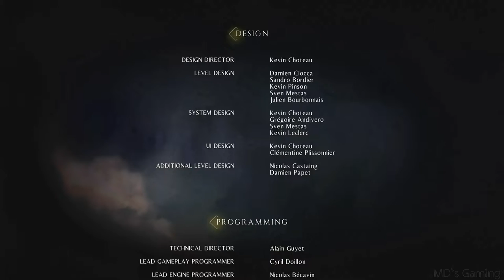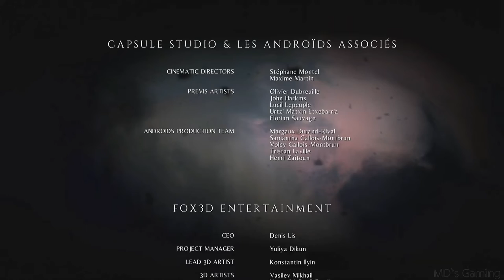A Plague Tale: Innocence Gameplay Part 17 - For Each Other [ENDING]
In A Plague Tale: Innocence, the player assumes control of Amicia de Rune from a third-person perspective. For the majority of the game, players need to utilize stealth to avoid hostile encounters, as enemies will kill Amicia instantly if they catch her. Amicia is equipped with a sling that can throw rocks to break chains, create distractions, or stun guards long enough for the rats to ambush them; she can also kill enemies with a headshot if their head is unprotected.

The game consists of a series of survival puzzles, which mostly consist of the player having to use specific methods to scare away or distract the hordes of hungry rats in order to gain access to new areas or direct them towards enemies. The primary method of warding rats off is fire, as they will seldom enter within the radius of burning torches and braziers. Amicia can craft special ammunition and supplies, which include fire-starting sulfur stones that ignite braziers, stink bombs that attract rats, or fire suppressants to extinguish torches carried by enemies. Amicia's younger brother, Hugo, can be directed towards specific tasks when Amicia is busy, and can also access certain areas that she cannot. However, this is risky, as Hugo will start to panic if left alone and can attract unwanted attention. Later in the game, the player can assume control of Hugo, who cannot craft items but can control rats and sneak through small spaces.